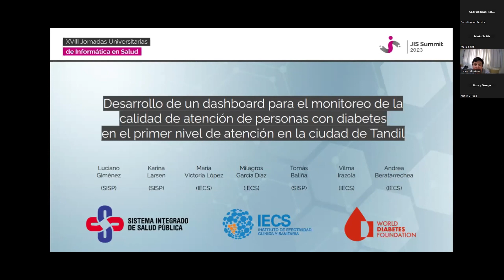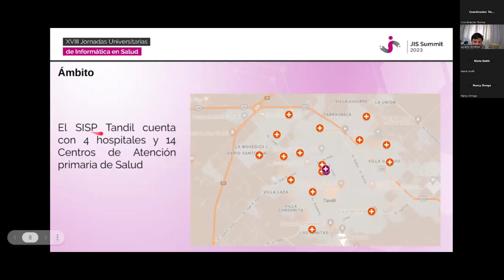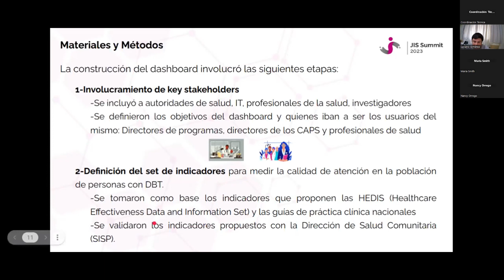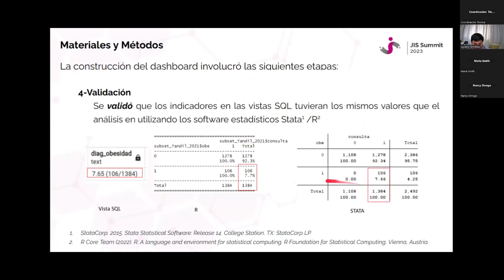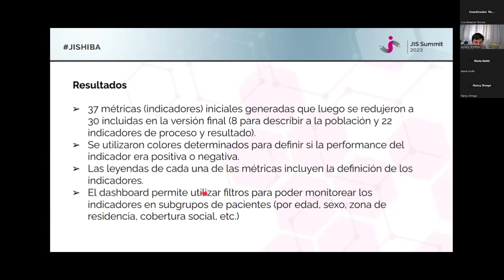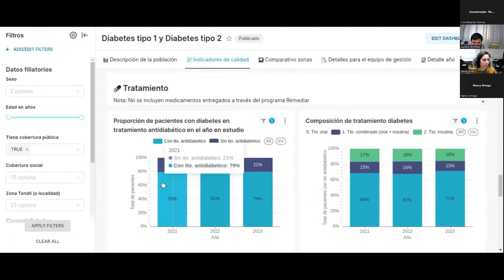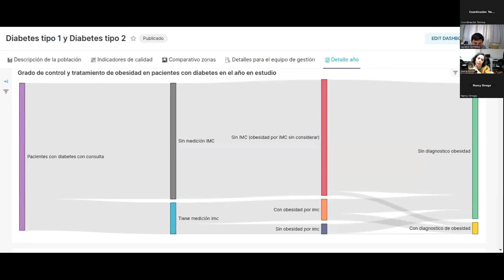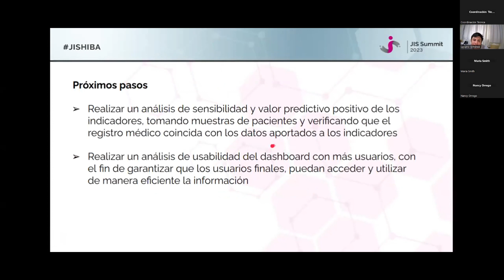Lecciones aprendidas sobre el desarrollo de un dashboard basado en la HCE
2/11/23

Orador: Luciano Gimenez
Informática Clínica

Para más información ingresa a la web del evento